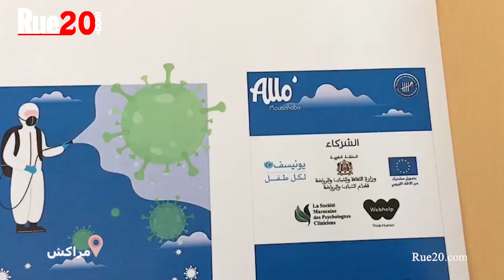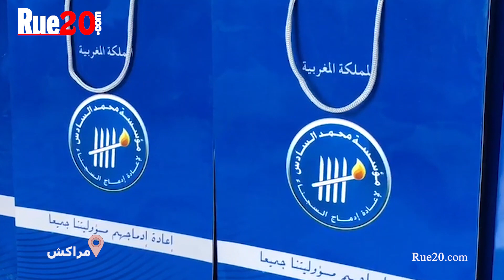مؤسسة محمد السادس لاعادة ادماج السجناء بمراكش تواكب اجتماعيا الأطفال المستفيدين من العفو الملكي